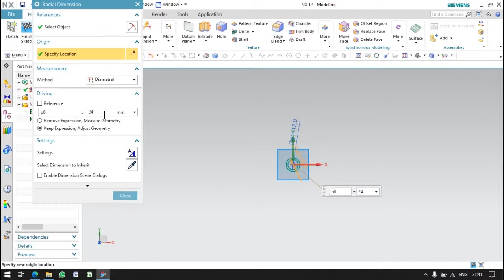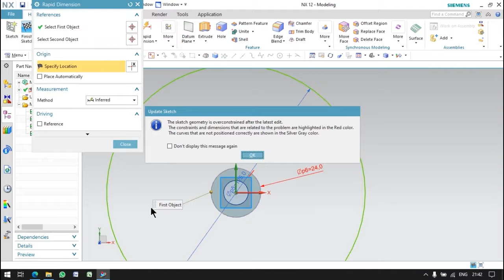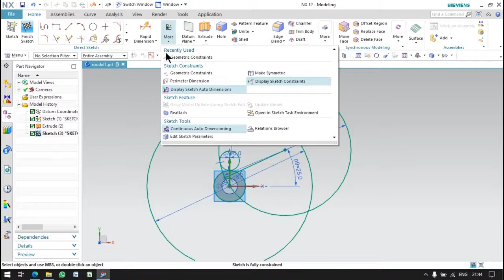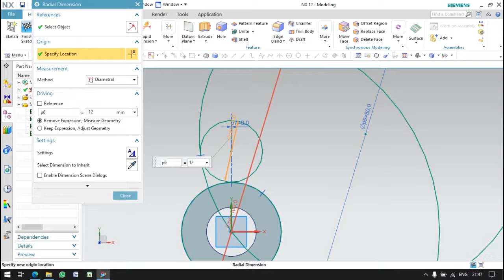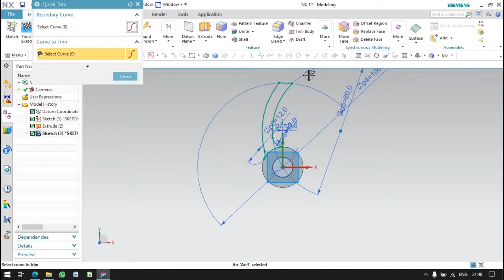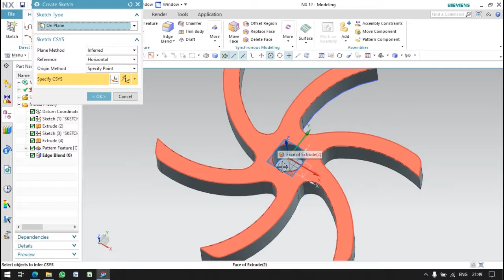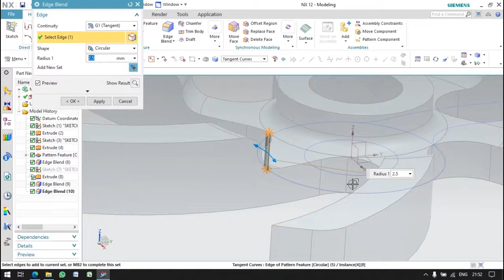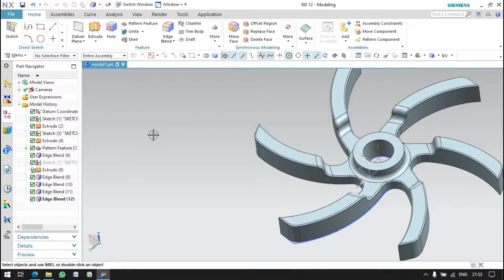Centrifugal Pump Impeller in Nx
Hello,